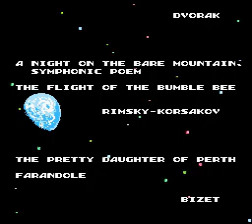[NES | FC] Game Tetra Star The Fighter One Life Playthrough | Video Games Walkthrough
红白机游戏星际斗士
紅白機遊戲星際鬥士
ファミコン ゲーム テトラスター